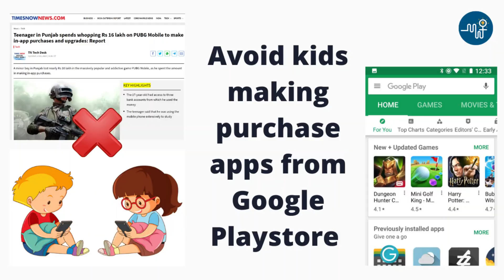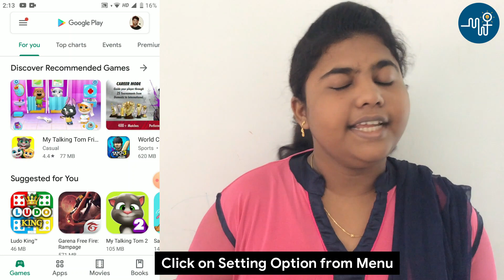Avoid kids making purchases apps from Google Play Store | Tamil | English Subtitle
This video, we have explained "How to protect your kids making purchases mobile apps from Google Play Store?" in Tamil and English subtitle.

Follow us @makerwomen2020 in Fb page.